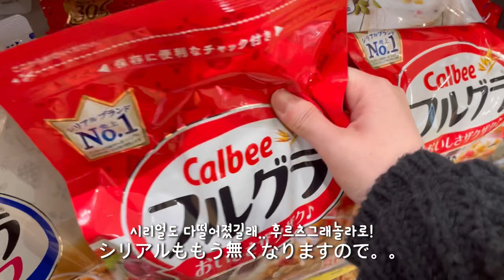도쿄vlog🗼무인양품에서 방향제사고 텐동먹고🍠다이소에서 생활용품사기! 無印良品/フレグランス/天丼てんや/野菜天丼/ダイソー/일본브이로그/일본직장인/韓国人/도쿄생활/買い物/ラベンダ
저번주에 찍은영상인데 이제야올립니당 ㅜㅜ